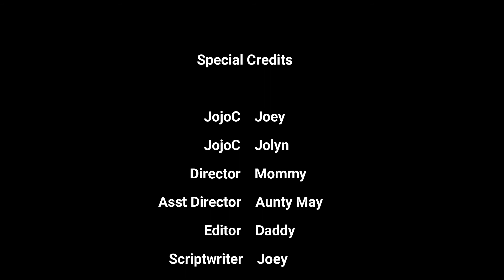JojoC: Kids Surprise Challenge Part#4: Real Food vs Toy! JoeyC vs JolynC – How kids react? P4-4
Simple Challenge for JojoC

2 items on separate plates will be served (both items will be covered). Plate A is real food and Plate B is a toy. Both Joey & Jolyn can discussed between themselves if they want to exchange the plate. Once decided and on the count of 3, they will reveal the item they have on their plate.

Pretty fun for the girls, JolynC expression is cheeky when she gets the food she dislike!